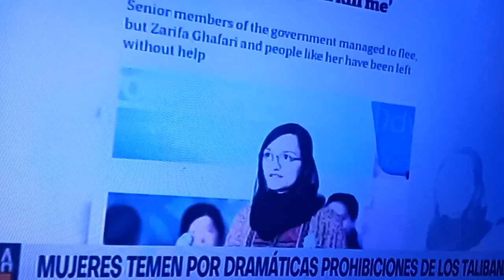17 de agosto de 2021